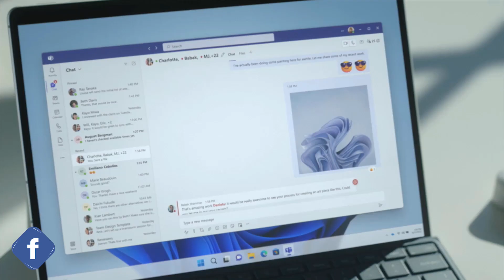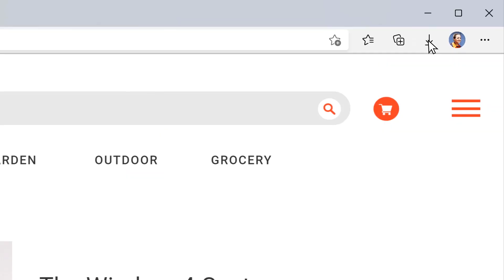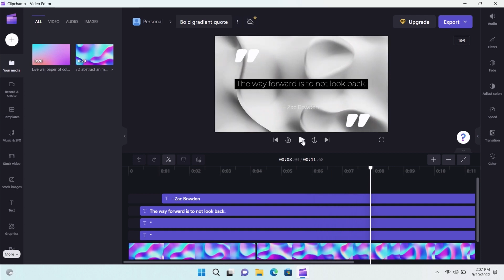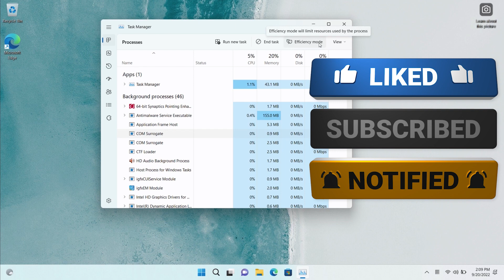CONFIRMAN?🔥 Más NOVEDADES para Windows 11 22H2 / Microsoft PREPARA ALGO GRANDE!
✨Un tweet de Claton Hendricks ha puesto a medio mundo a preguntarse qué es lo que están tramando en esta ocasión en referencia  Windows 11.